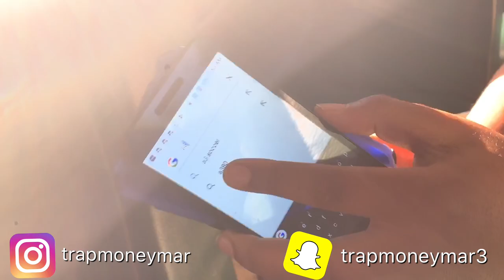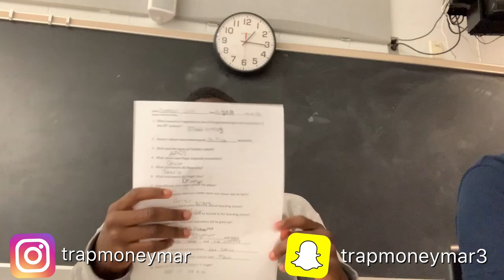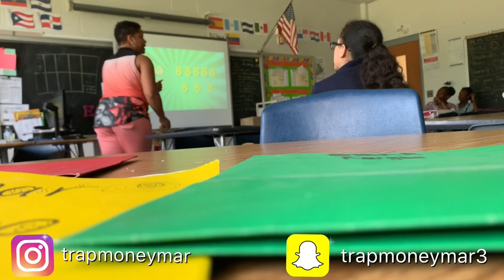Welcome to Meade Middle!